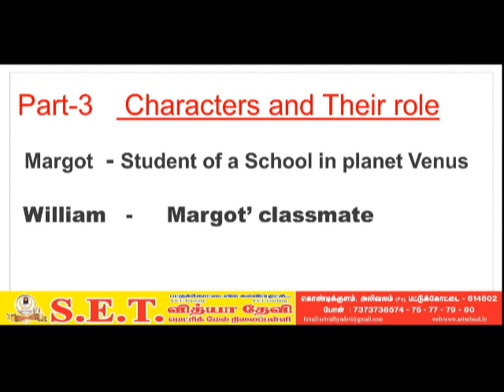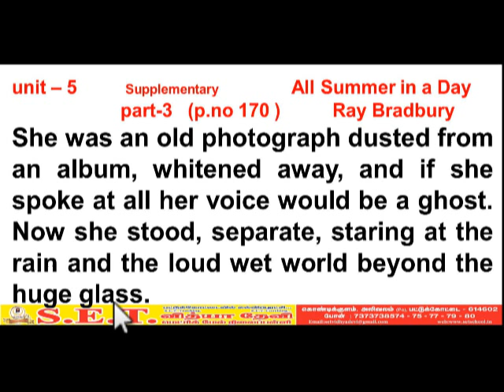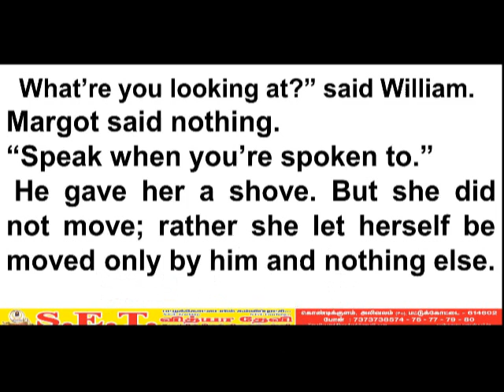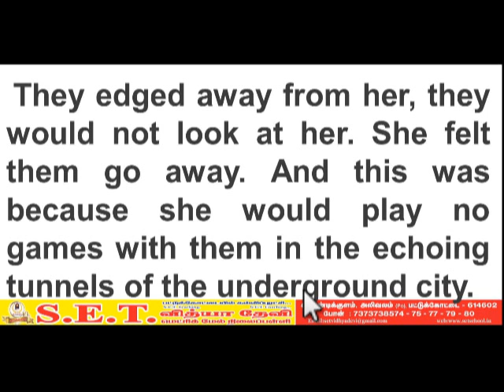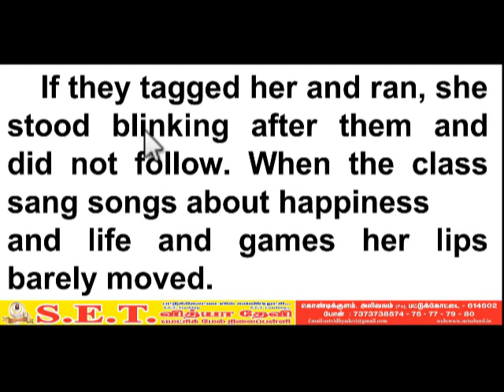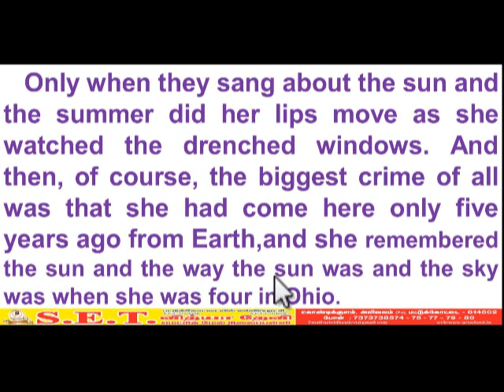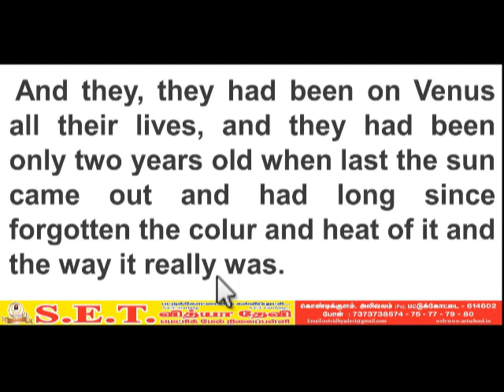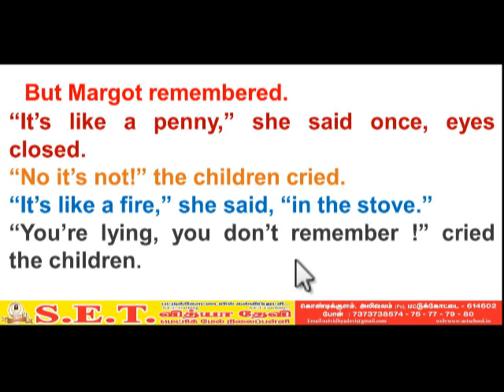XII ENG SUPPL All Summer is a Day PART 3